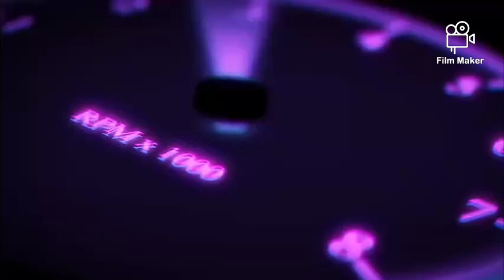Viral Perawat Rumah Sakit Siloam Palembang Dianiayai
Seorang perawat Rumah sakit siloam di Aniaya oleh keluarga Pasien